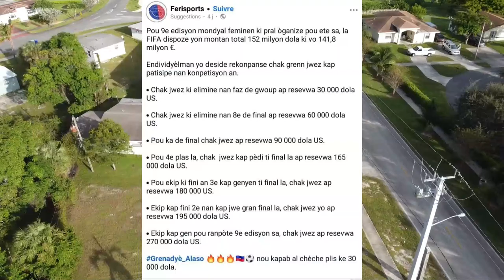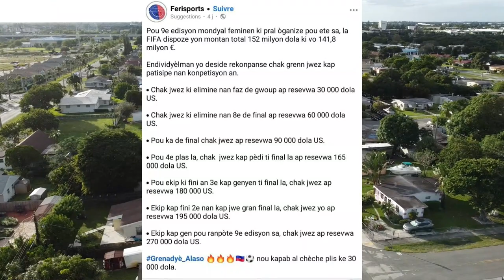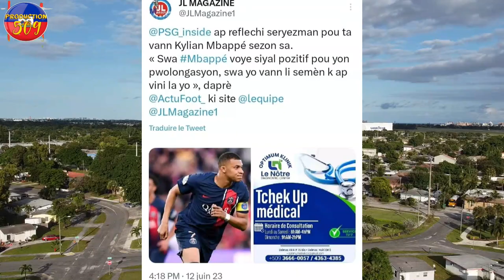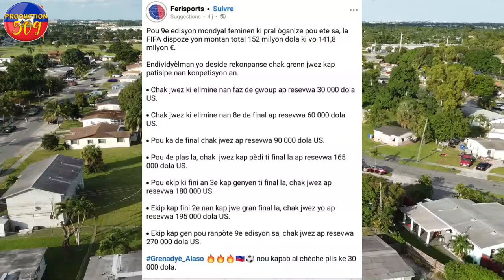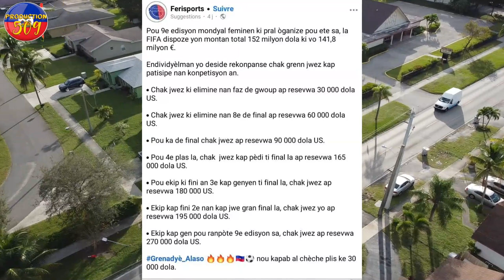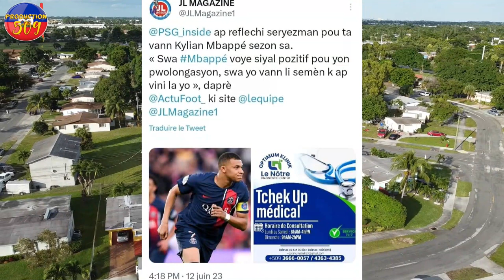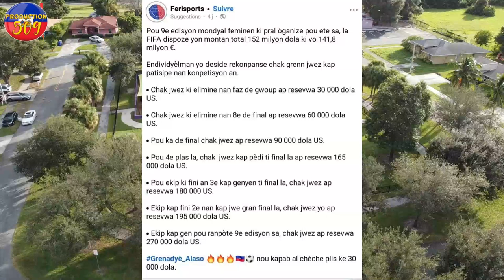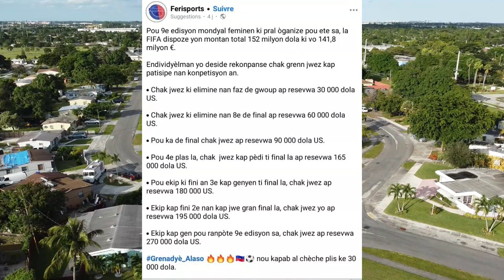BON NOUVèL AYITI Fon Kou Nan Granm BIDEN Nan Ekip AYISYèN Nan Mondyal 30 mil dola pou chak jwez v